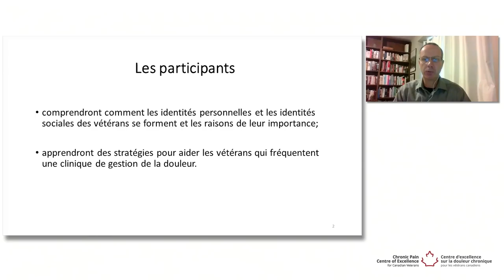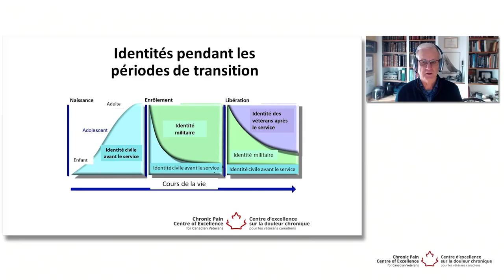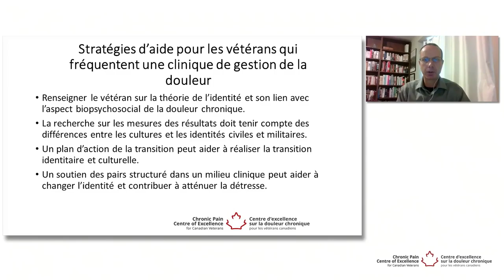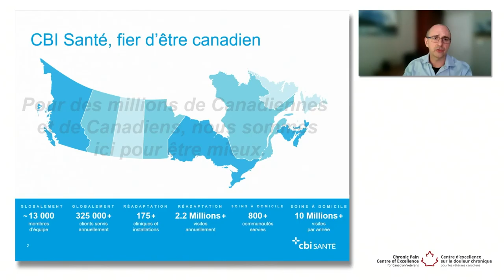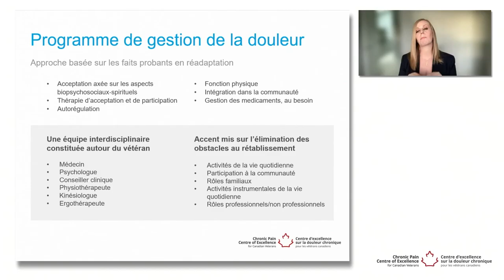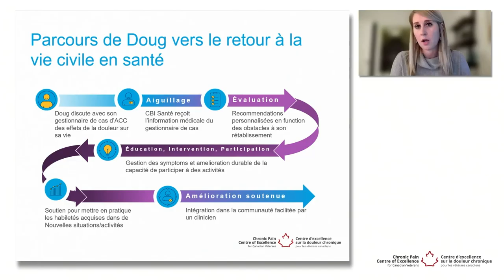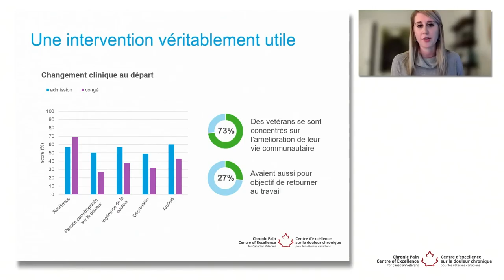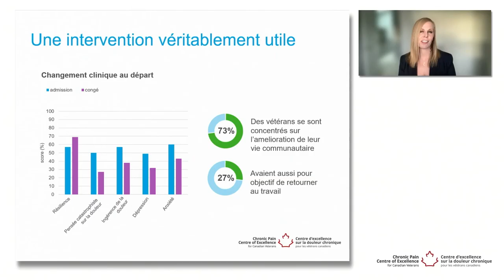Série sur le bien-être des vétérans et de leurs familles: identité et réintégration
Le 1er décembre, nous discuterons de culture militaire et de l’identité des militaires. Le Dr Jim Thompson de l’Institut canadien de recherche sur la santé des militaires et des vétérans (ICRSMV) et Tom Hoppe MSc, MB, CD, M.A., président du Conseil consultatif pour les vétérans du CESLDC, parleront de leurs recherches et de leurs expériences à ce sujet. Le changement d’identité a une incidence sur les membres des Forces armées lorsqu’ils quittent la vie militaire, en particulier lorsqu’ils souffrent de douleur chronique. Nous passerons de l’identité à la réintégration. Tom Carter, Elisabeth Saxton, Ph. D., et Eryn Weldon de CBI Santé se joindront à nous pour expliquer comment ils travaillent à rétablir les liens des vétérans avec leurs familles, leurs passe-temps et leurs vies.